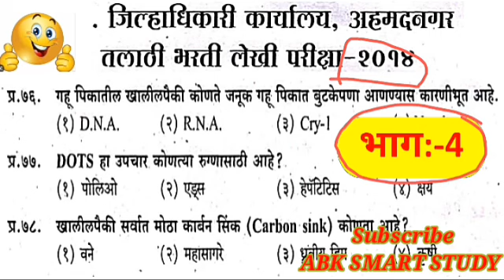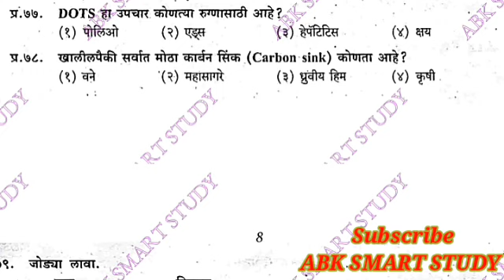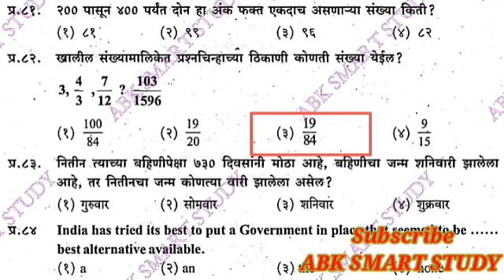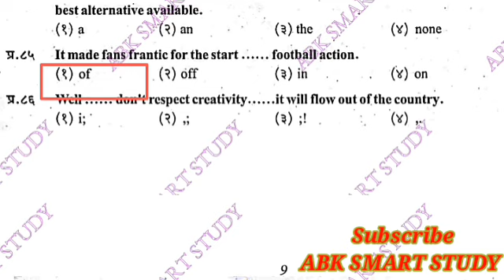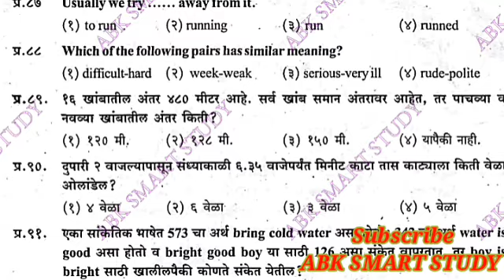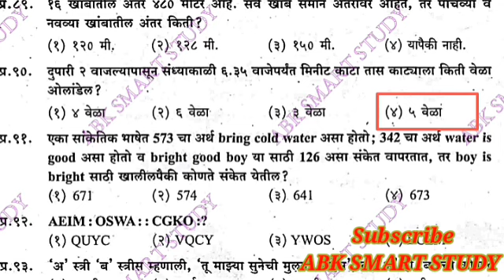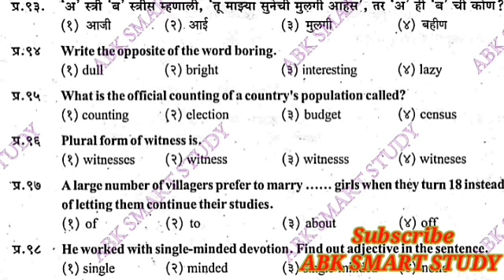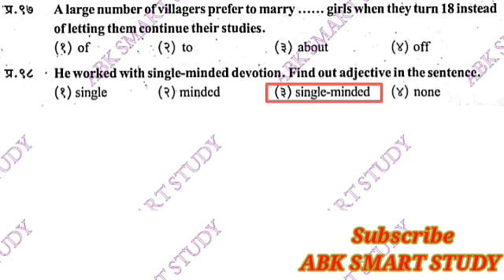📖अहमदनगर तलाठी भरती भाग-4-2014 जुन्या प्रश्नपत्रिकाahemadnagartalathi तलाठी_भरती_ talathibharti 👍📖